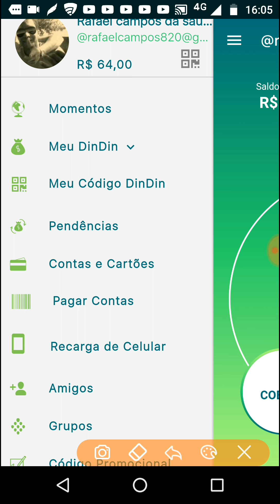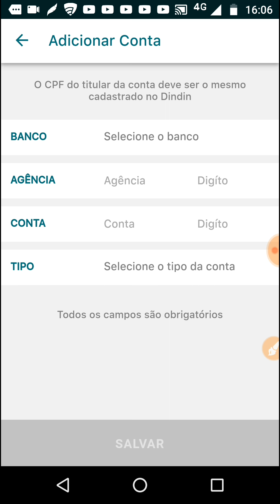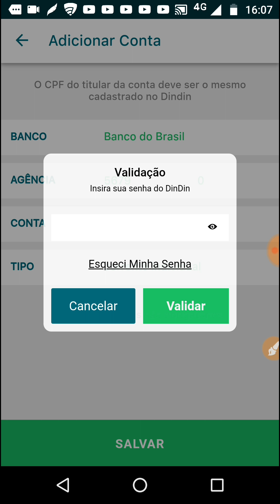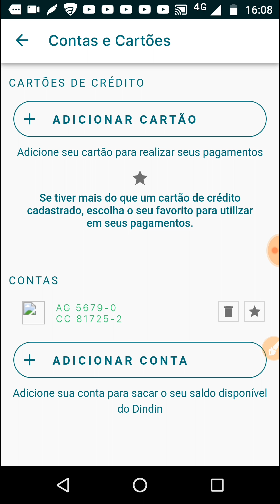COMO ADICIONAR SUA CONTA BANCÁRIA NA CONTA DIGITAL DIN DIN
Olá! Quer ficar livre das tarifas bancárias pra sempre? Baixe o App do Banco Inter e abra sua Conta Digital 100% gratuita. Já abri a minha e indico!com o